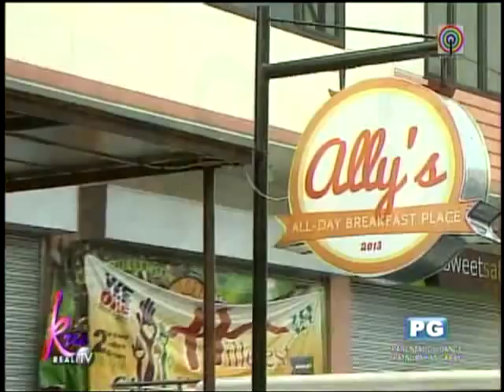Restaurant lets diners create own pancakes, waffles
An all-day breakfast restaurant in Sikatuna Village, Quezon City lets diners create their own pancakes and waffles.

"Kris TV" host Kris Aquino and guest co-hosts Ai Ai delas Alas and Marian Rivera sample some of the offerings at Ally's All-Day Breakfast Place.

Kris TV, September 19, 2013